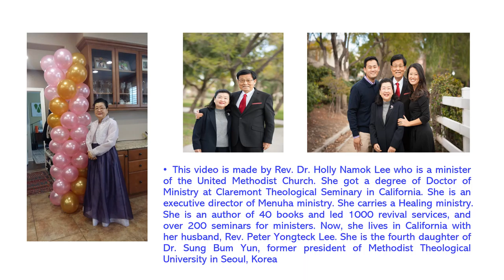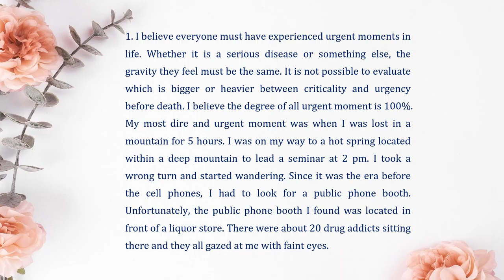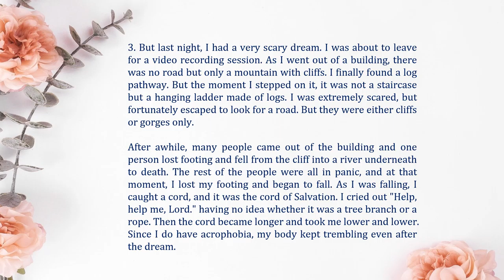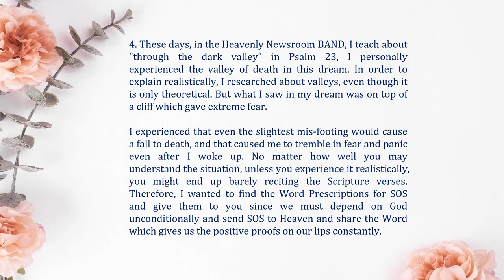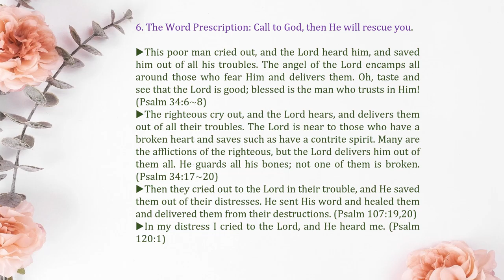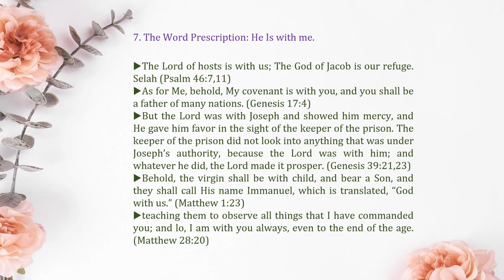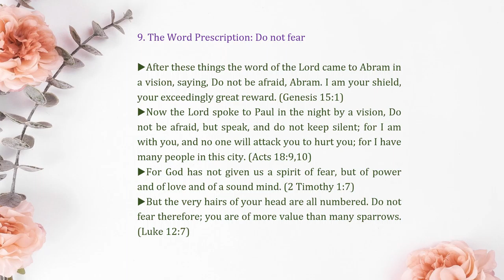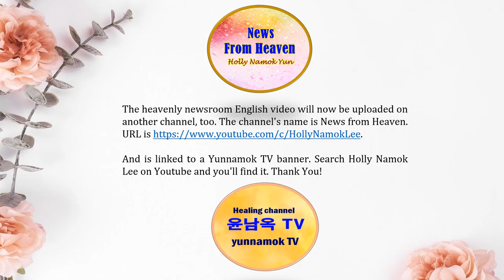26 SOS Word Prescriptions for Urgent Moments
26 SOS Word Prescriptions for Urgent Moments